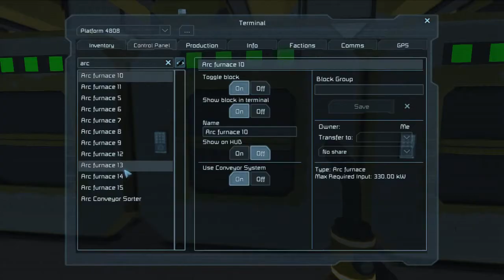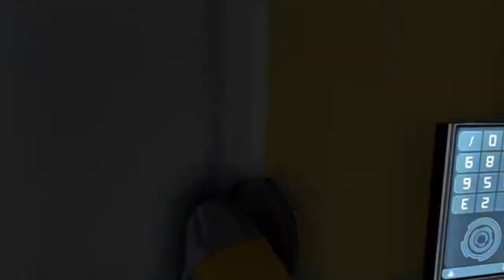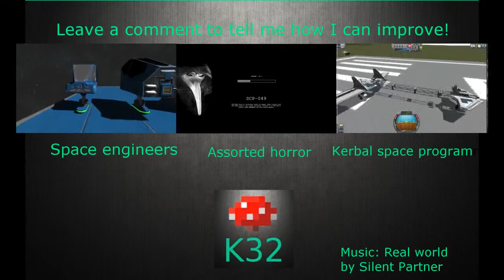Space engineers survival (Hephaestus reamodel)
Note, if ectosage has any issues with this ship I will be willing to delete the video and remove my version from the workshop

Check me out on twitter (where I post extra info and special videos not on my channel